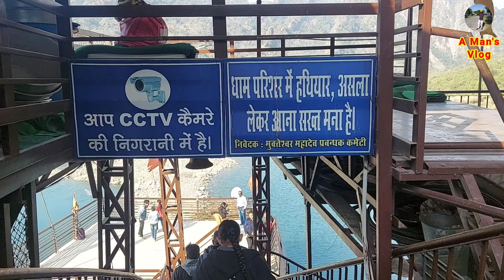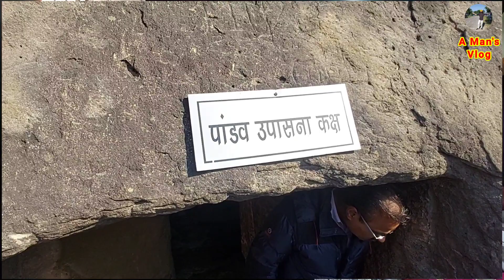Let's Know About These Amazing Places In Punjab | Mukteshwar Dham | Pathankot | Ravi River | Part-2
Achieved A NEW MILESTONE- It's my 100th Vlog.

The views and opinions expressed on this youtube channel are those of the speakers, commentators, experts and/or hosts. They do not explicitly or necessarily reflect, nor represents the channel's policy or the views held by this channel or broadcaster.

The broadcaster or its channel cannot be held accountable for all or any views expressed during this vlog.

ਕਿਰਪਾ ਕਰਕੇ ਨਵੇਂ ਵੀਡੀਓ ਅਪਡੇਟਾਂ ਨੂੰ ਪ੍ਰਾਪਤ ਕਰਦੇ ਰਹਿਣ ਲਈ ਮੇਰੇ ਚੈਨਲ (A Man's Vlog) ਨੂੰ ਸਬਸਕ੍ਰਾਈਬ ਕਰੋ.

Copyright @ A Man's Vlog. Any illegal reproduction of this content may result in legal action. Please take consent from the video owner to avoid Such situation or give credit to the channel (A Man's Vlog)